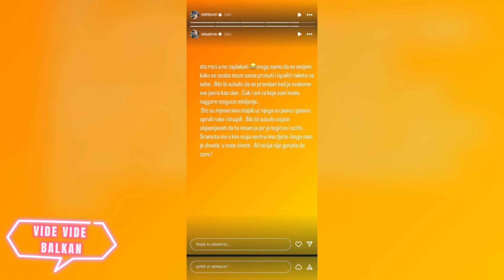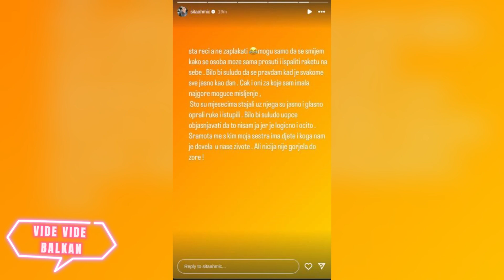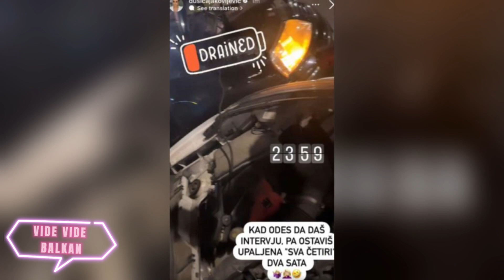Ahmić ODGOVORILA na Asminovu OPTUŽBU!